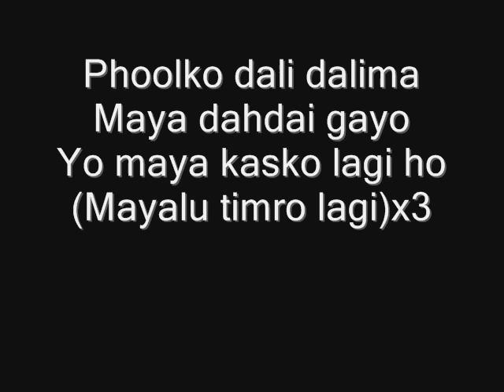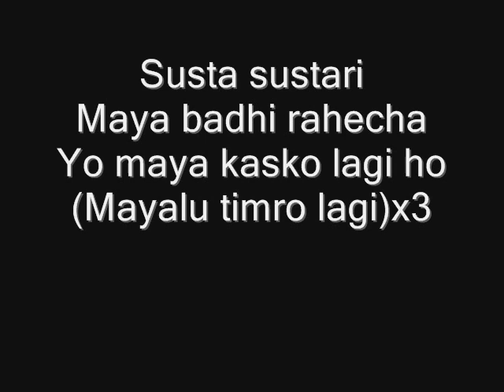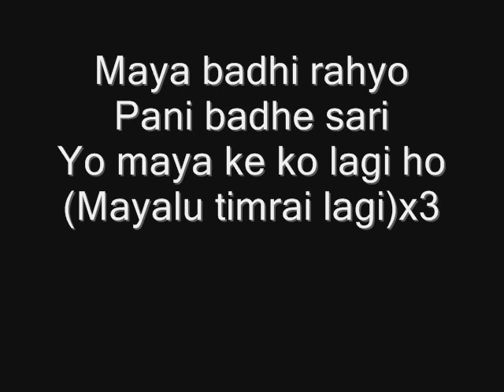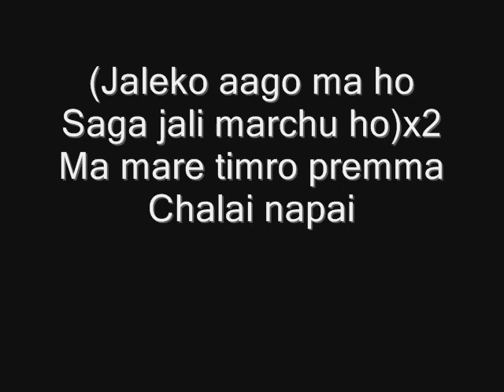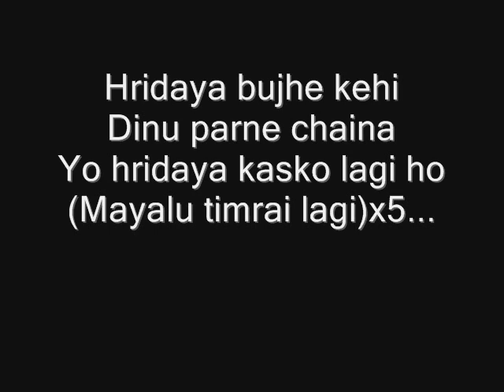Nepali Karaoke song Nadi Badiyo hai for practice